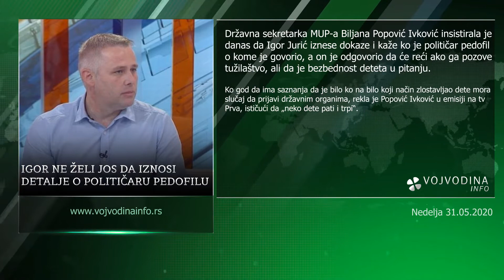Vesti dana 31.05.2020 - Vojvodina Info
Vojvodinainfo.rs (VESTI DANA)